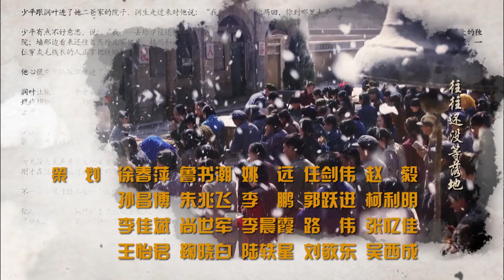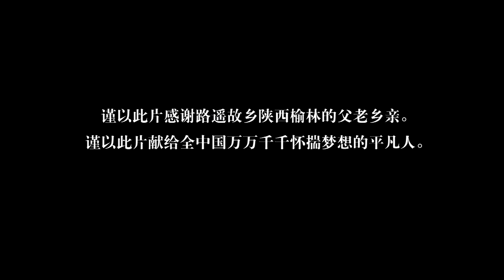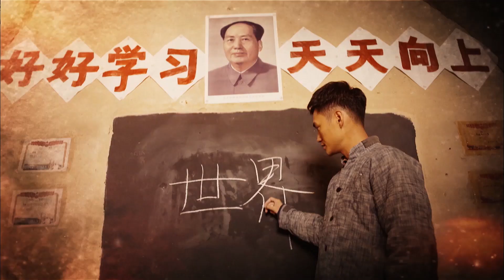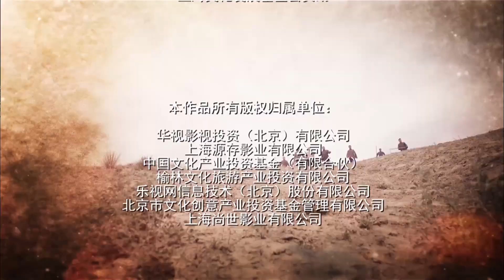【FULL】平凡的世界 | The Ordinary World 09（佟丽娅 / 袁弘 / 王雷 / 李小萌）